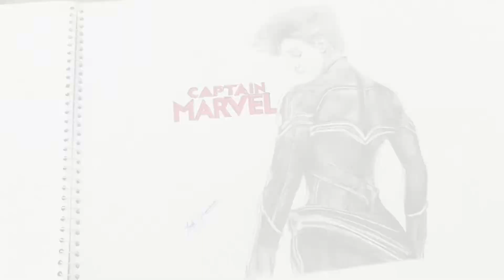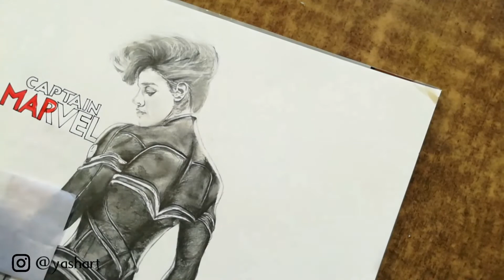Captain Marvel Sketch |(Endgame 2019)Brie larson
Captain Marvel's Sketch, Just merged Sketch ( comic + movie)
It tooks me 9h+ to finish it.